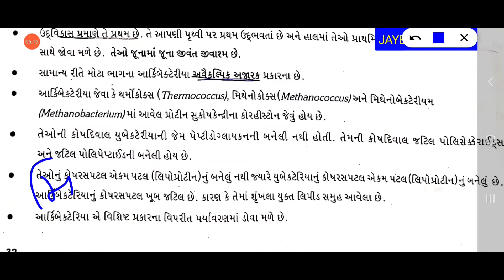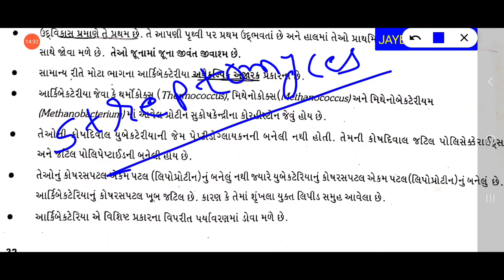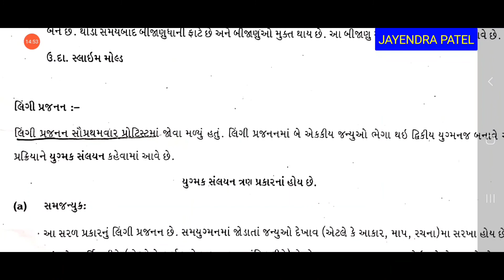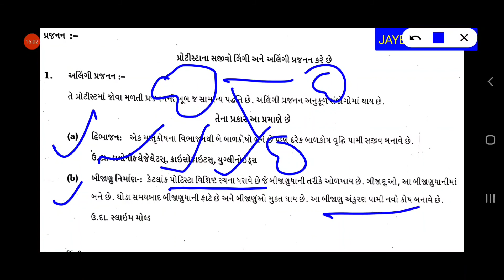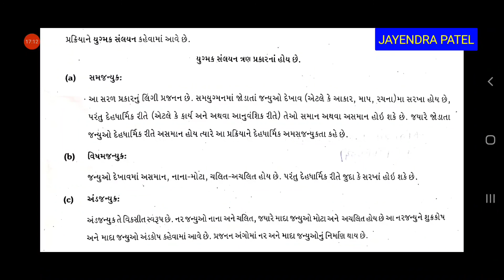11th, ch 2, જૈવિક વર્ગીકરણ, NEET 13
આર્કિયા બેક્ટેરિયા